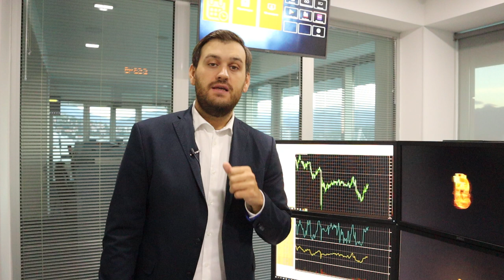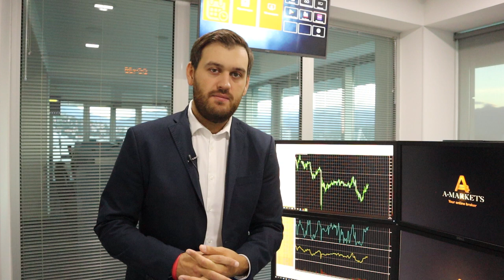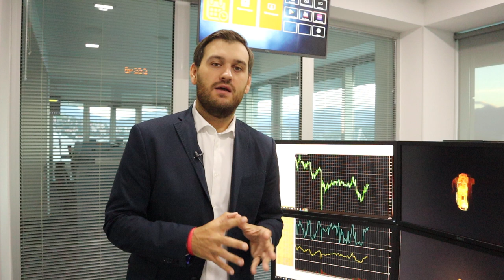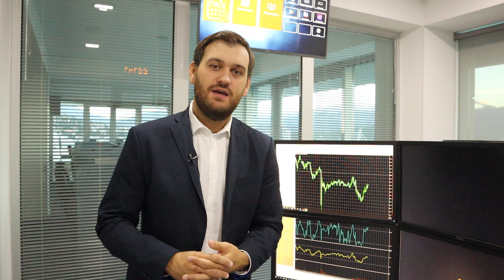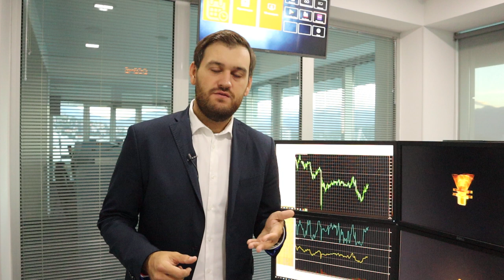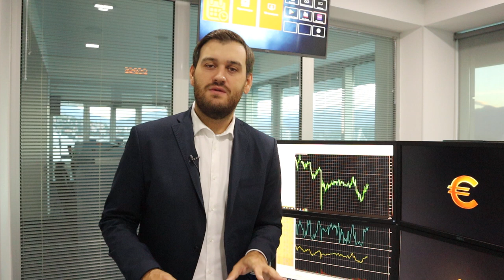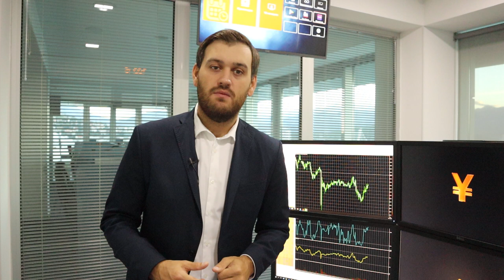Ураган "Дельта" продолжает поддерживать нефть! | AMarkets